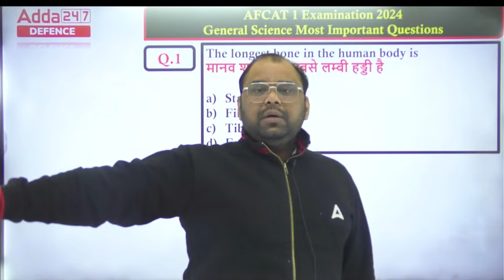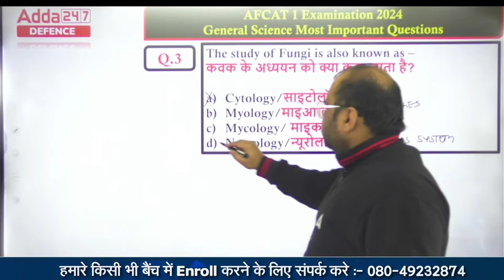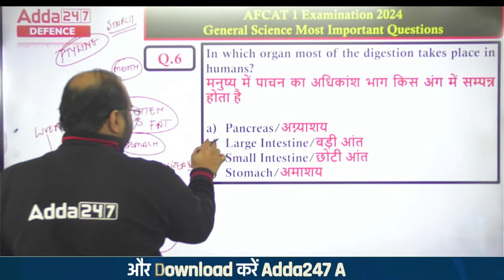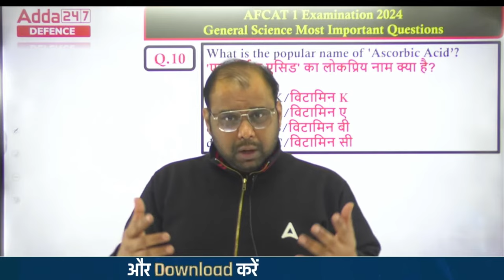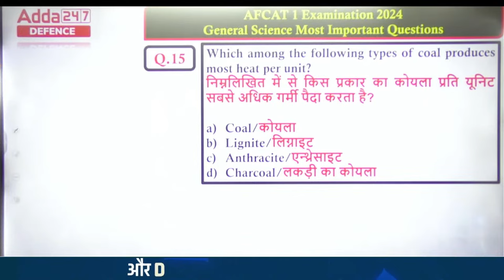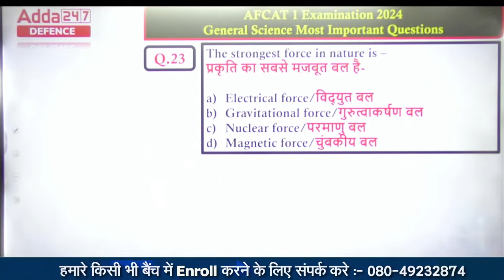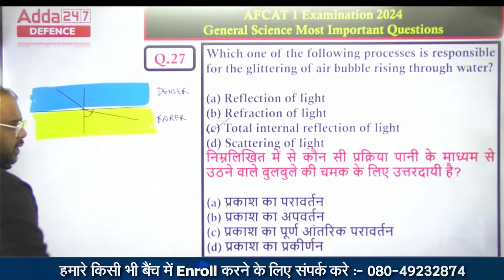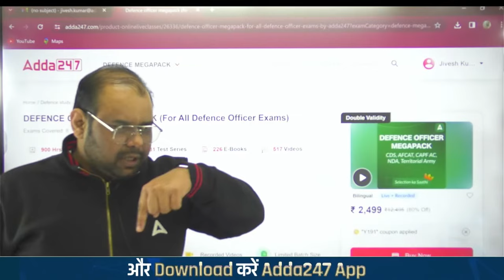AFCAT 1 2024 | General Knowledge - 30 Din 30 paper ( Paper - 6 ) इस बार AFCAT पार by Jivesh Sir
Welcome to an intensive 30-day General Knowledge series for AFCAT 1 2024 ! Join us as Jivesh Sir takes you through daily practice papers, equipping you with the knowledge and strategies needed to conquer the AFCAT exam. Each day, we will dive into Paper 1 questions, ensuring you are well-prepared for the challenges ahead.